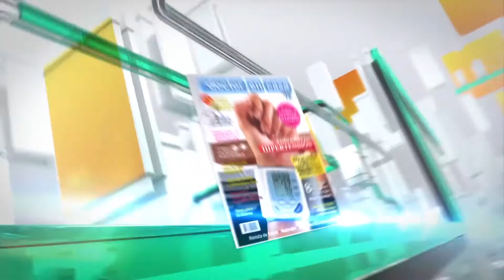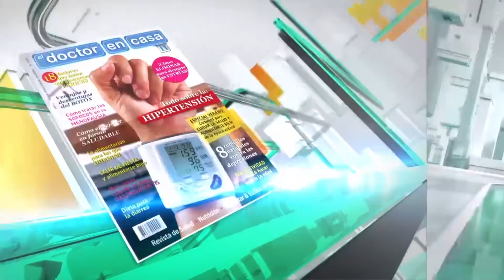FAMILIA Y TIEMPO LIBRE - PADRES AL DIA TV